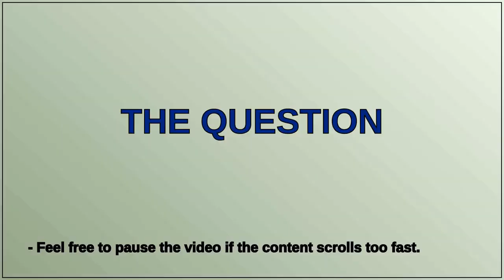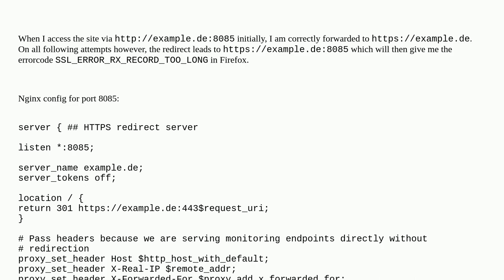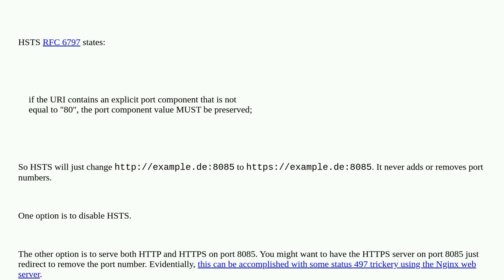Webmasters: Redirect to HTTPS only works the first time on Nginx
Redirect to HTTPS only works the first time on Nginx

A special thanks goes out to the community

  nginx redirects